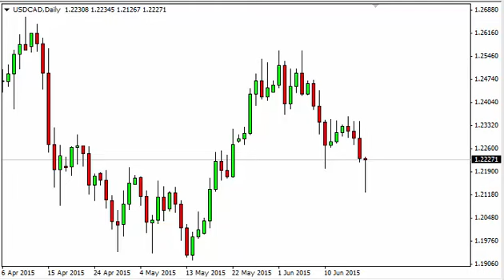USD/CAD Technical Analysis for June 19 2015 by FXEmpire.com